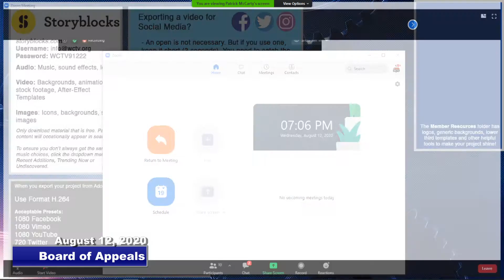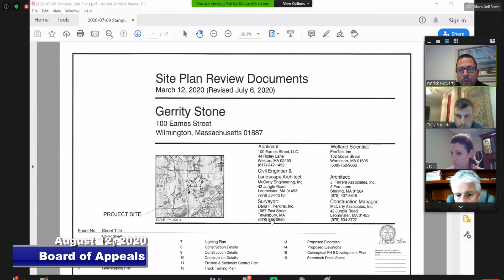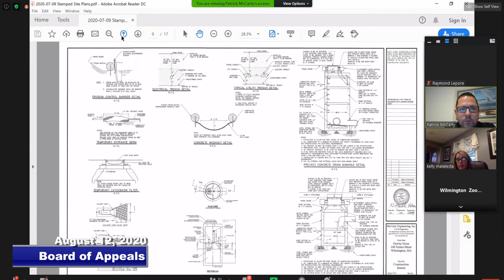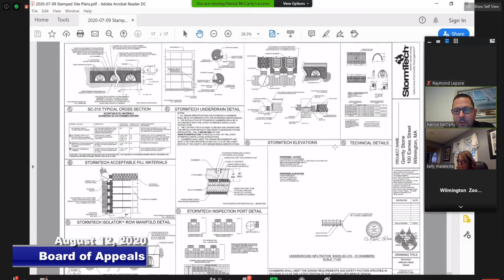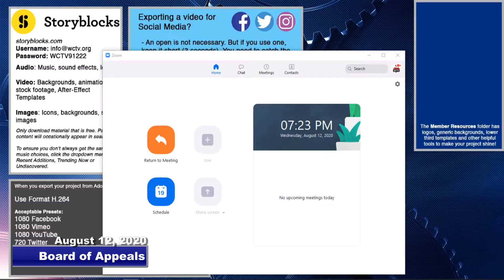Board of Appeals - 8/12/2020